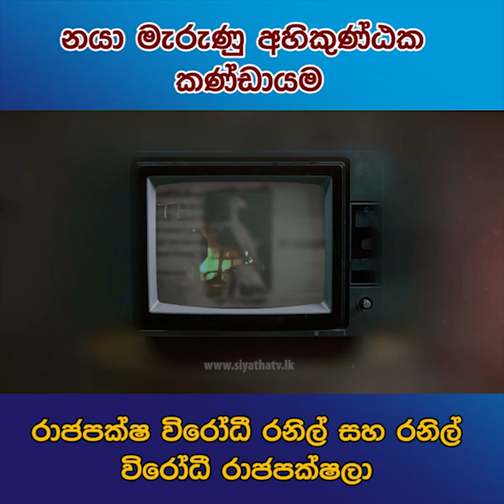රාජපක්ෂ විරෝධී රනිල් සහ රනිල් විරෝධී රාජපක්ෂලා | Siyatha News